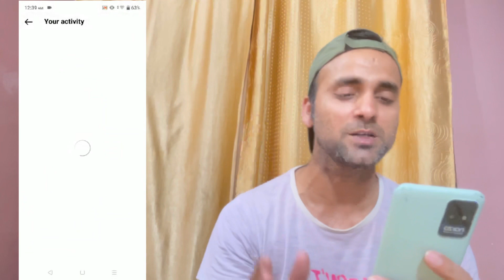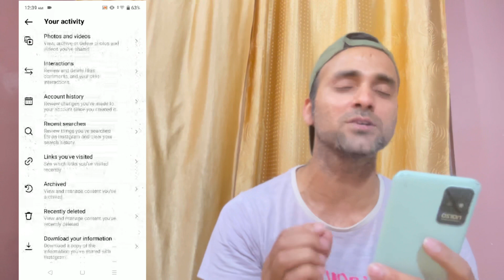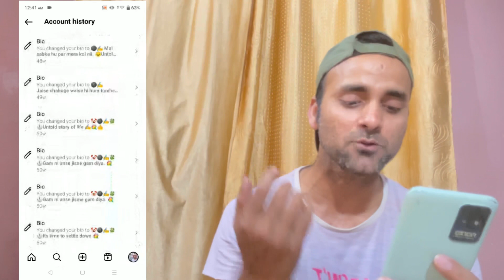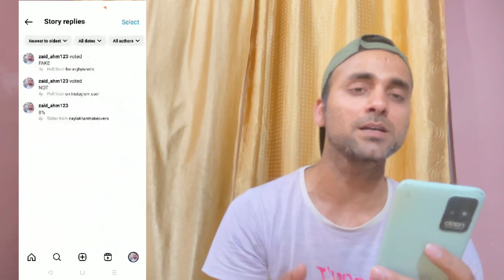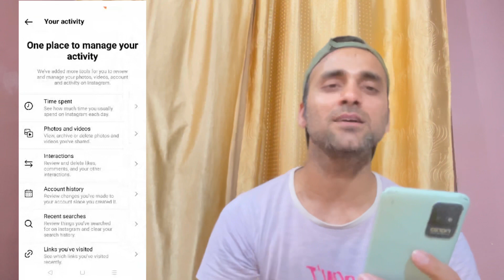Instagram Pe Kitna Likes, Comments, Share Kiya H Video / Reels Ko Kaise Dekhe!! How to see likes v !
Instagram likes video dekhe
Instagram share video kaise dekhe
Instagram Comments video kaise dekhe
Instagram dusre ke pic pe like kiya kaise dekhe baad me
how to see Instagram Comments video
Instagram par like kiya h video kaise dekhe
Instagram share video show n ho raha hai
Instagram likes video dikh ni Raha hai
Share kiya huwa video kisi ka kaha se dekhe
Instagram par kitna friend request veja h wo kaise dekhe
Instagram par kitna unknown ko message Kiya h kaise check kare
Instagram pe kitna account blocked kiye h kaise dekhe
Instagram par avi tak kitna archive me pictures h kaise dekhe
Instagram par kitna time spend Kiya h kaise dekhe